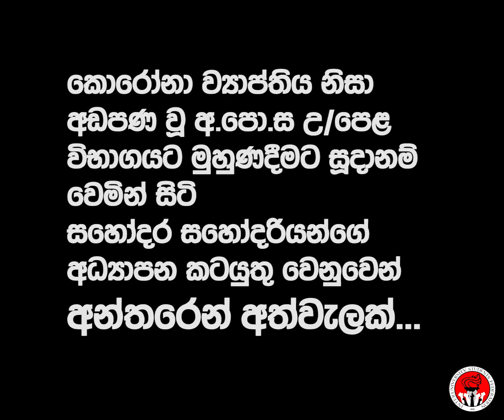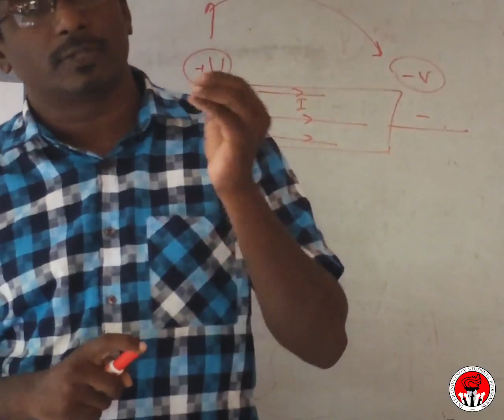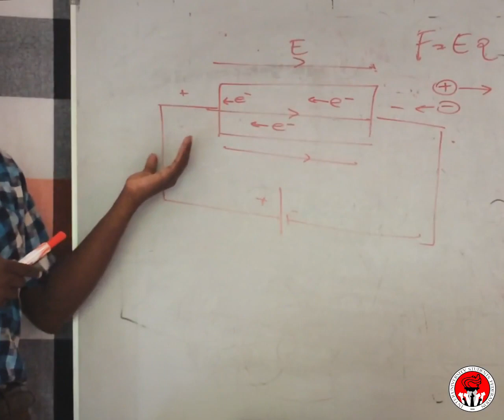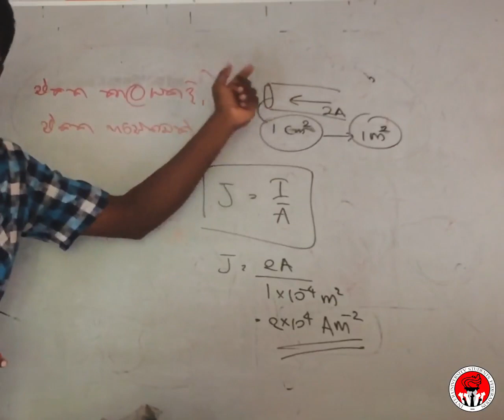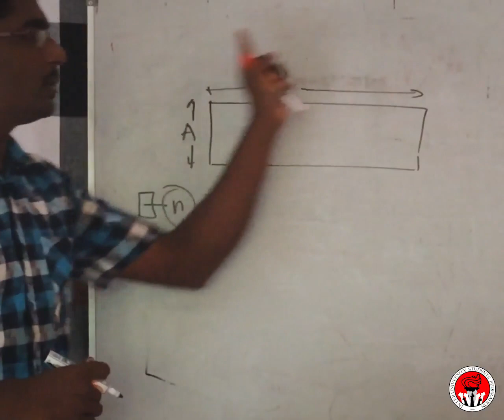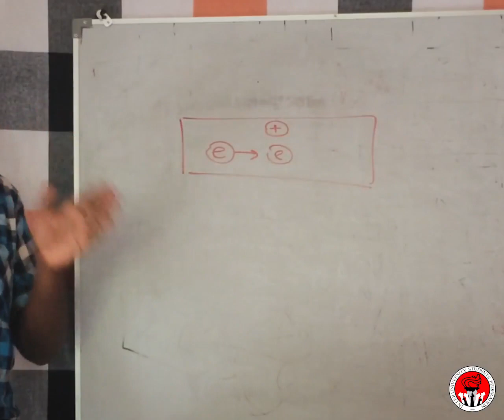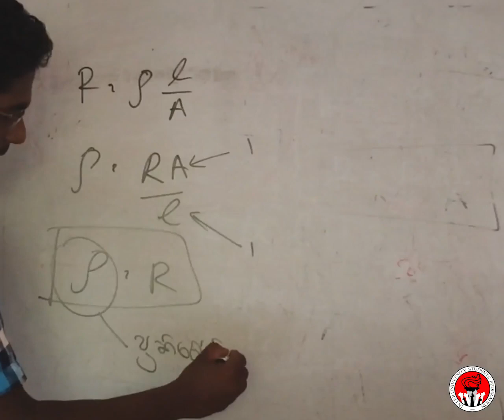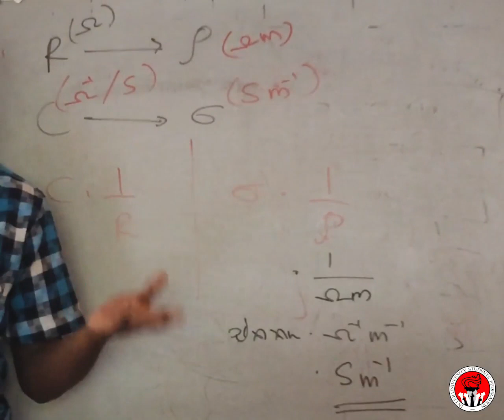උසස් පෙළ විභාගයට සුදානම් වන සහෝදර සහෝදරියන්ට අපෙන් අත්වැලක් | භෞතික විද්‍යාව | ධාරා විද්‍යුතය - 01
මේ දිනවල පවතින ඇඳිරි නීති තත්ත්වයත් සමඟ උසස් පෙළ විභාගයට සුදානම් වන සහෝදර සහෝදරියන්ට අපෙන් අත්වැලක්...

භෞතික විද්‍යාව | ධාරා විද්‍යුතය - 01

මේ සඳහා සම්පත් දායකයෙක් වෙන්න කැමතිනම් අමතන්න.

- ජිනරතන හිමි - 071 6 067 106
- උදාර - 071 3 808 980